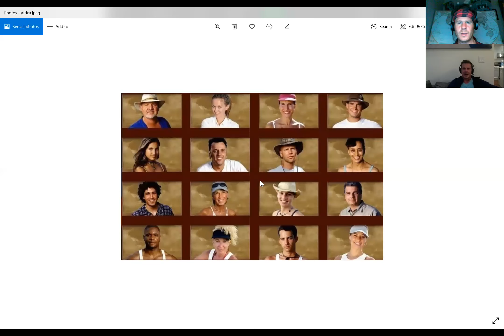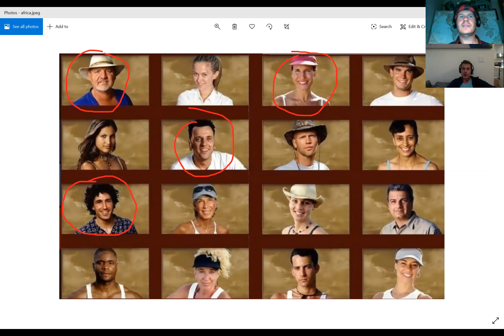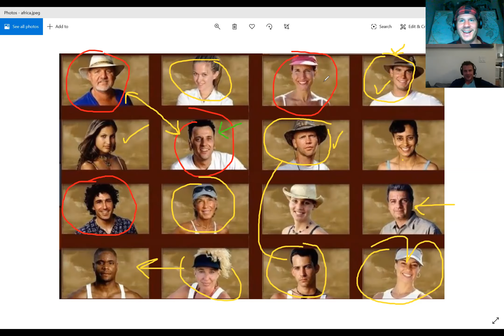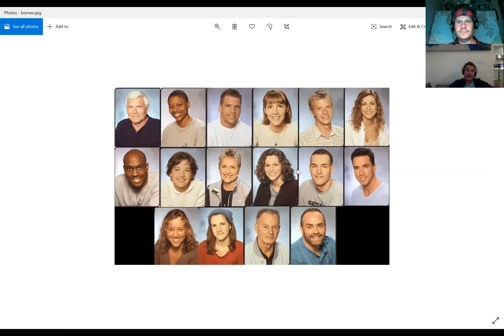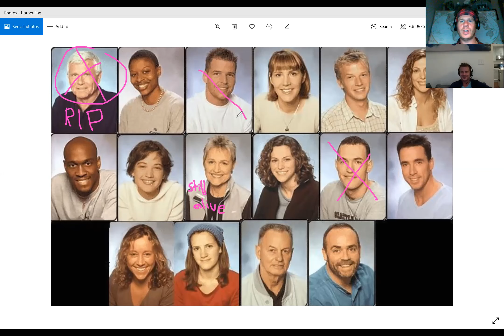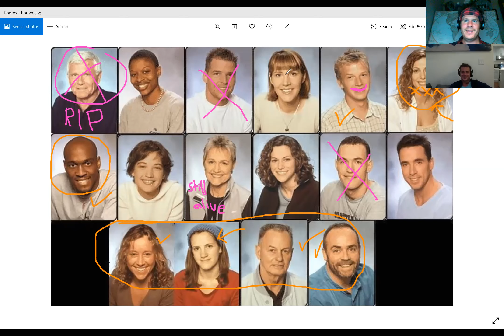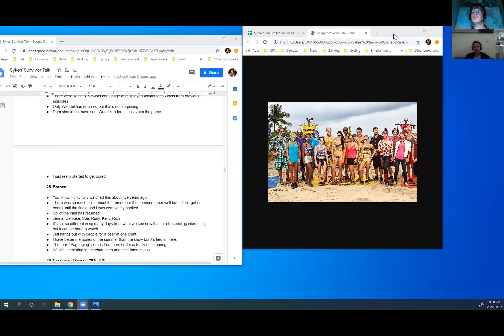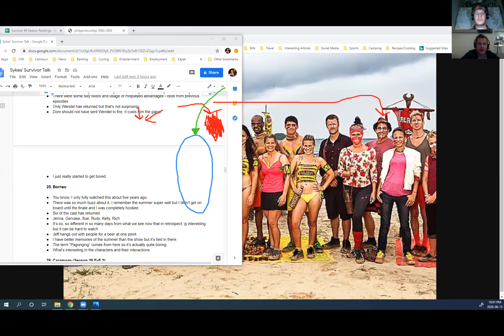Sykes' Survivor Talk: Ranking all 40 Seasons Part 3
We got through a few more.